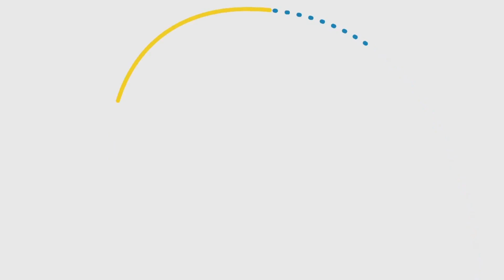Move To Miami! Condo For Sale In Homestead, FL Miami Real Estate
📍 2003 SE 27 Dr 2023 Centergate 📍

This home has 2/2 $220,000 HOA $647.26. Water, cable, and internet are included in HOA fees Clubhouse, security, and maintenance of common areas as amenities. The community is near Keys Gate Charter High School, Homestead Sports Complex, Homestead-Miami Speedway, Baptist Health Homestead Hospital, Outlet Center, and Walmart Supercenter.

💼 Marlon Cadenas ®️
🏠 Real Estate Broker